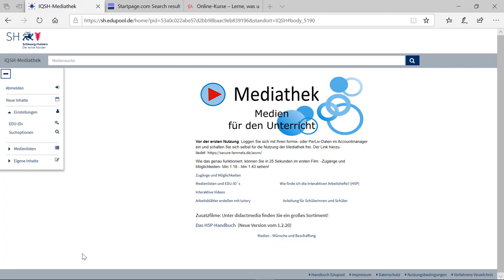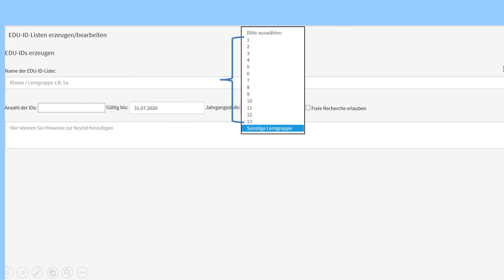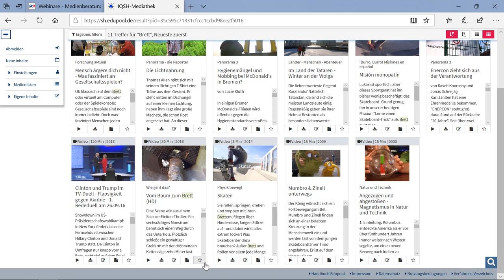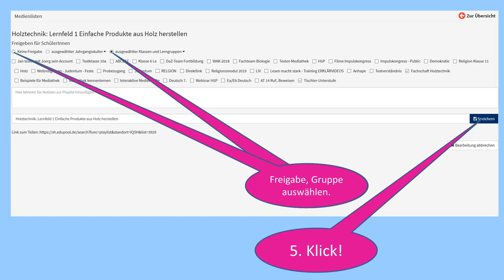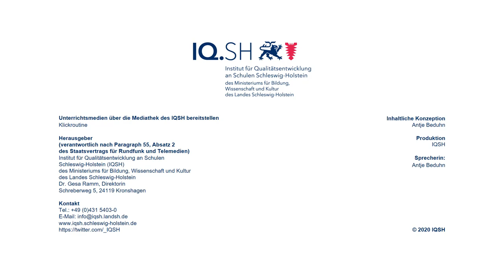Unterrichtsmedien über die Mediathek des IQSH bereitstellen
In diesem Video wird erklärt, wie man digitale Unterrichtsmedien in der Mediathek des IQSH (gilt nur für Lehrkräfte in Schleswig-Holstein) für Ihre Schülerinnen und Schüler bereitstellt.